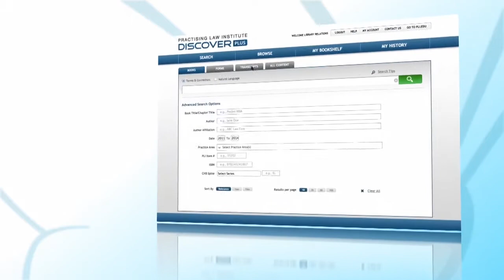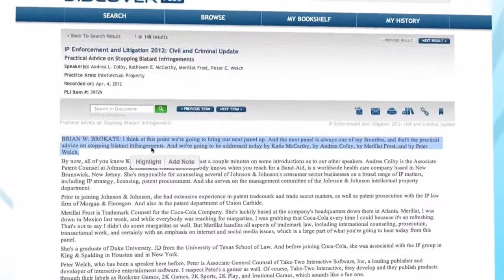PLI Discover PLUS - Video Introduction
A brief introductory video of PLI Discover PLUS, PLI's award-winning online database.